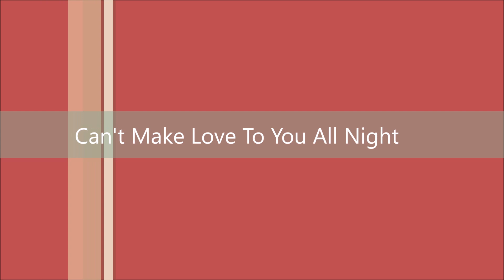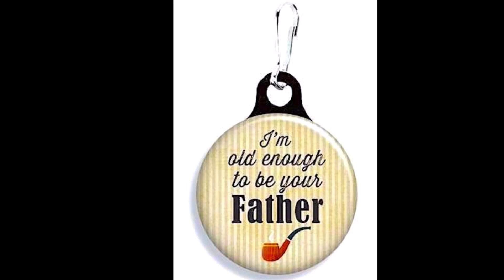Can't Make Love To You All Night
Song produced by Larry Beaird & The Beaird Music Group, Nashville TN
Thanks to Google Voice Search & Street View
Some images restored with thanks to HotPot.ai